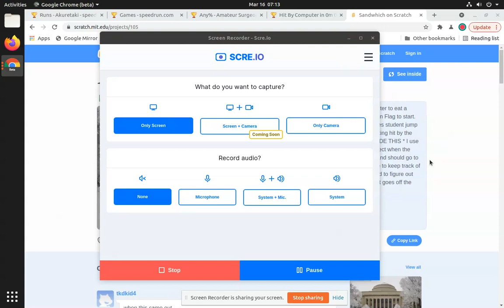Any% Sandwhich (16.800, Former WR)